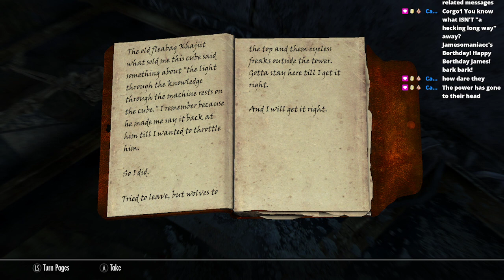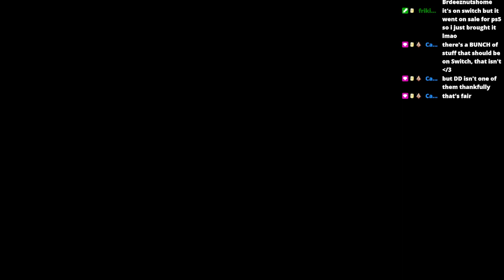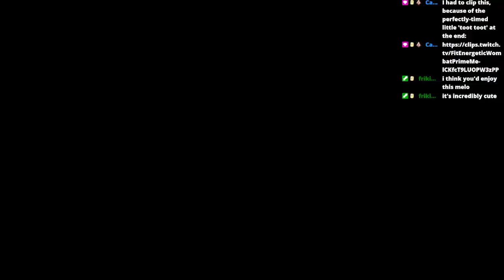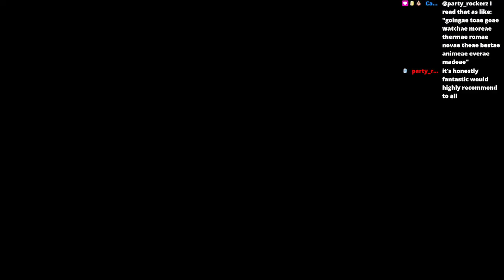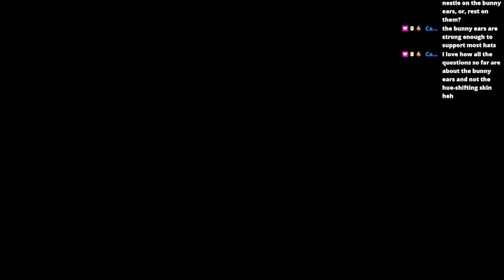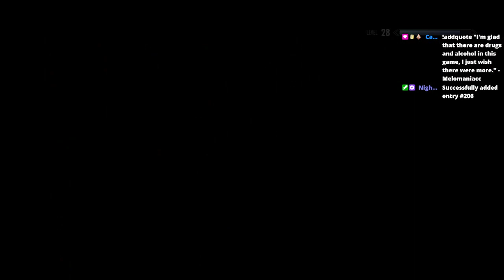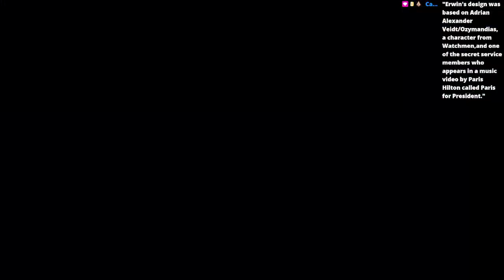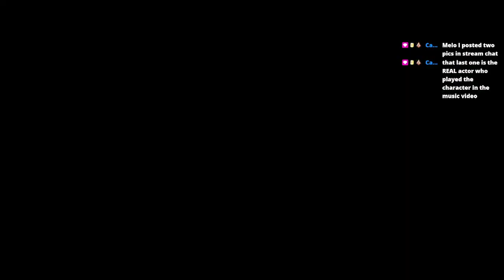Skyrim with James (streamed 18.06.22)